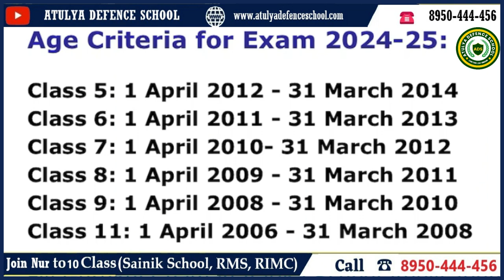CHAMAN VATIKA GURUKUL 20245-25 | AGE CRITERIA|CALLUS 8950444456